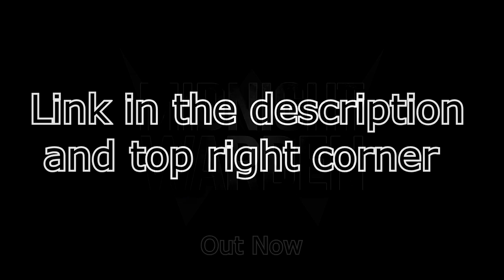ZealetPrince reacts to Why the British Rail Modernization Plan Failed | (Reaction #304)